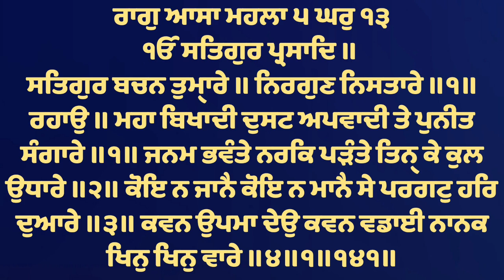Satgur Bachan Tumare - Bhai Jagroop Singh Ji Khalsa Hazoori Ragi Sri Darbar Sahib Amritsar